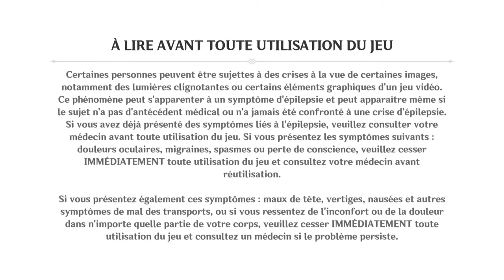Genshin Impact_20210511233252